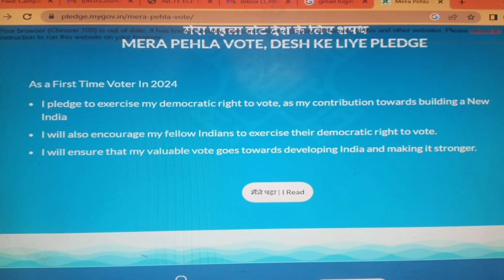Mera Pehla Vote Desh Ke Liye: Campaign By Government